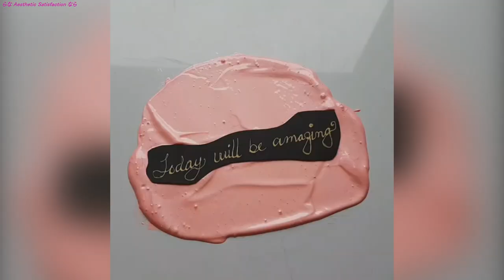ODDLY SATISFYING PAINT MIXING l Most Satisfying ASMR